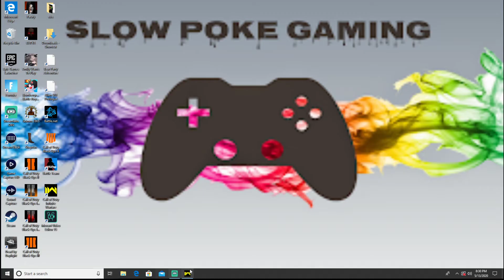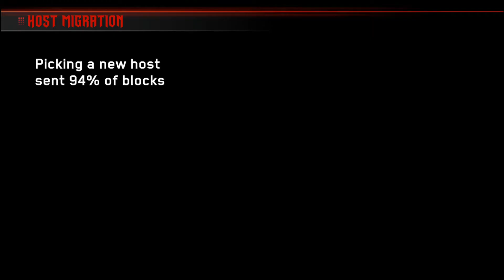SPACELAND GAMEPLAY WITH RANDOMS!( They all end up backing out)